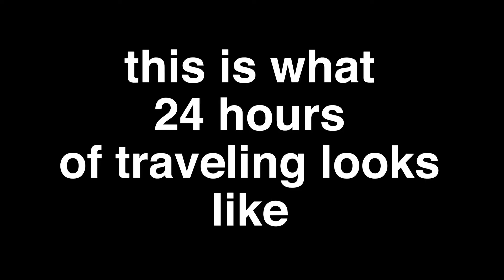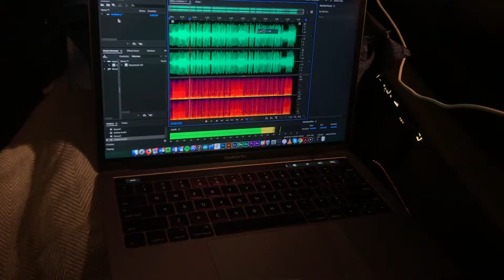Circumnavigation the Earth in 15 Hours–China Vlog 3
___Stay Curious___